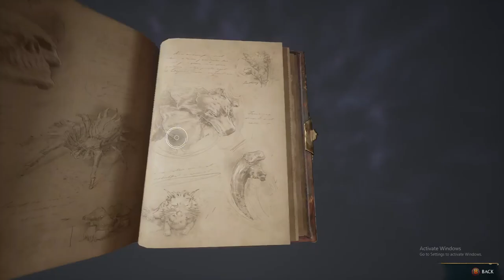Hogwarts Legacy Gameplay part 4 - Found the clue for the butterfly mirror & Learned Reparo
Welcome back to our Hogwarts Legacy gameplay series! In part 4 of our adventure, we'll be meeting Prof. Weasley; find clues for solve the mirror puzzle and learn a new spell "Reparo"